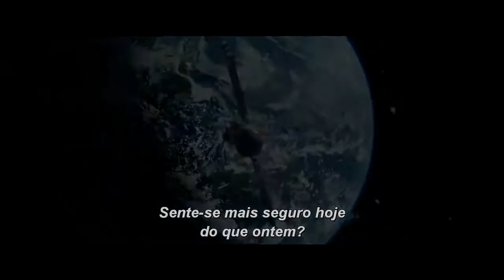xXx: Reativado - Trailer Legendado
Xander Cage (Vin Diesel) desiste de sua aposentadoria quando Xiang, um guerreiro alfa mortal, coloca suas mãos em uma arma indestrutível chamada de "Caixa de Pandora". Xander recruta os melhores soldados do mundo para destruir o vilão e paralelamente tem que enfrentar uma resistência formada por governos corruptos de todo o mundo.